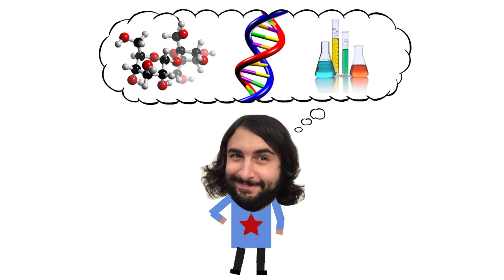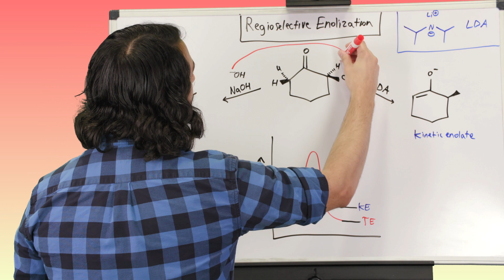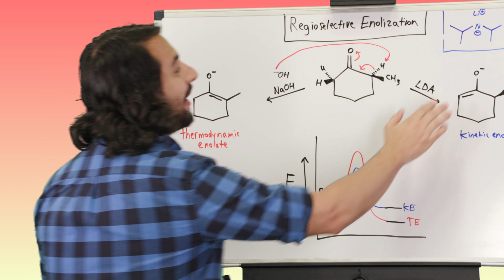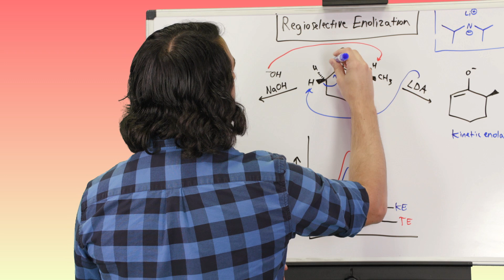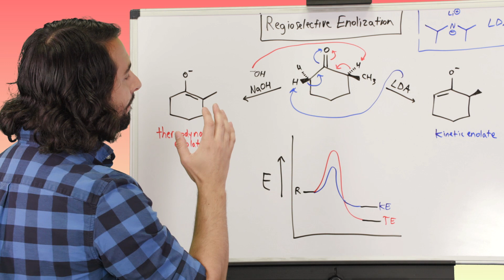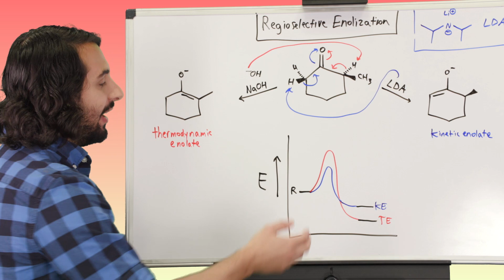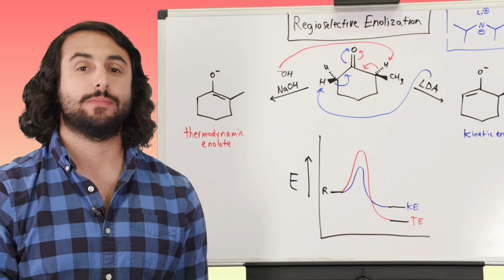Regioselective Enolization and Thermodynamic vs. Kinetic Control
We know how to make enolates, but when two structurally different enolates are possible, how do we get the one we want? It has to do with selecting the right base. In explaining this, we will also discuss the difference between thermodynamic vs. kinetic control during a reaction.